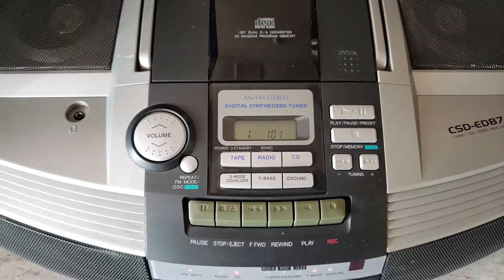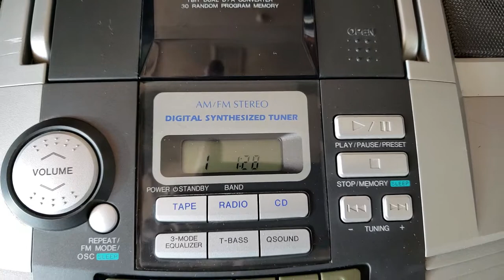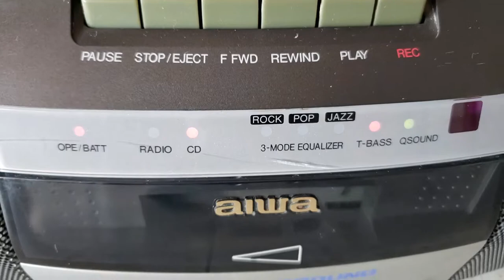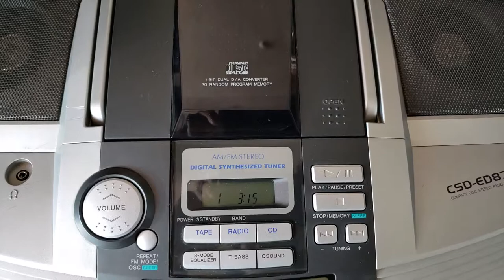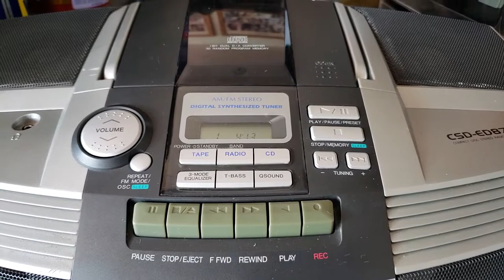Tieng hat Le Quyen may Aiwa CD va cassette 1999